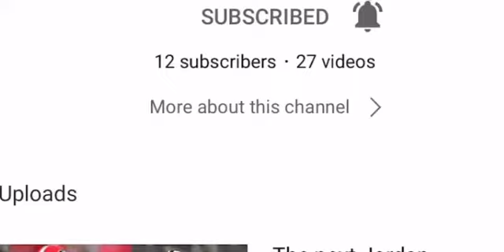Best D line in class of 2022(Dani Dennis Sutton)